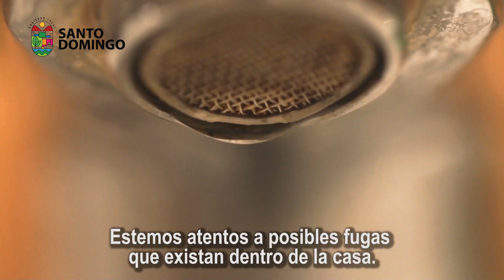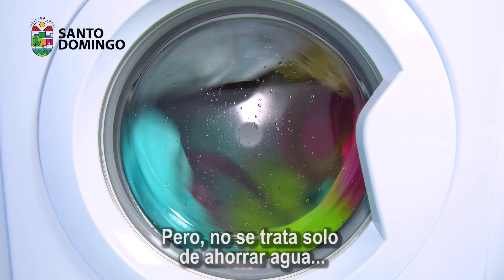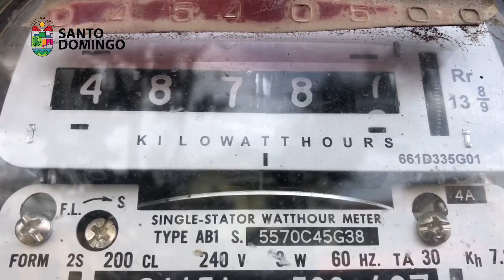LINEA 3 2 Hogar Sostenible